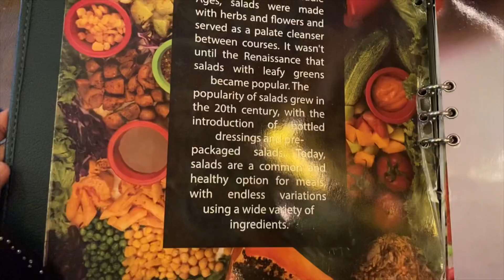Mini Food Vlogger|The Youngest Food Vloger Who Is Only 1Year Old|Healthy Salad Review|খাবার|ছোট বাবু